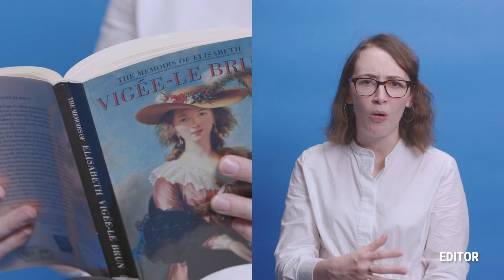Daniel Götz - Showreel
Editor - Cinematographer -Motion Graphics
This is a mix of projects I have been involved in, from the last two years and while working full-time at DUCK Productions in London.